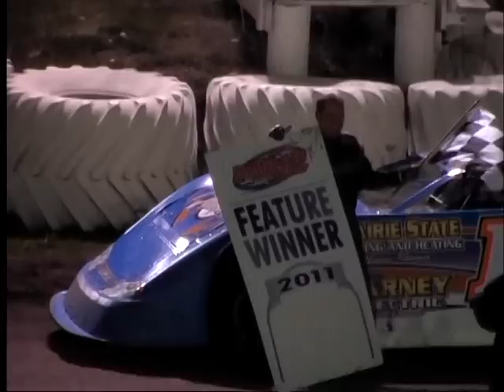Farmer city Crate late model feature 4-17-11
Crate late model feature